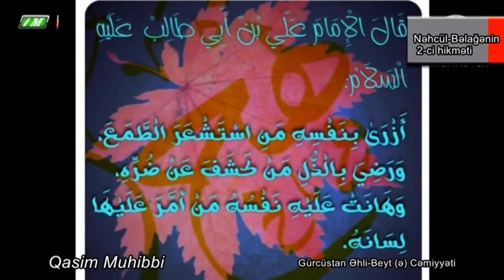Nəhcül Bəlağənin 2-ci hikməti Qasim Muhibbi